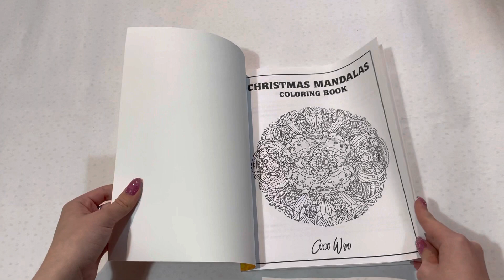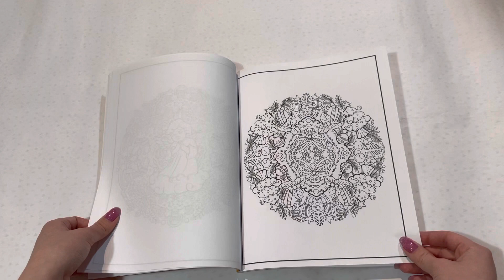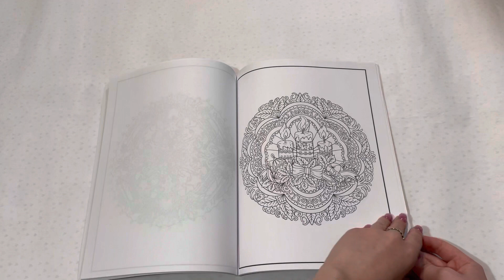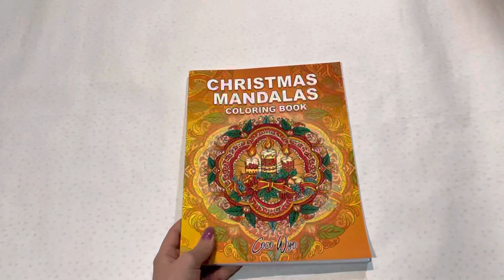Обзор рождественской раскраски «Christmas mandalas» by Coco Wyo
✨Coco wyo✨

🔷Мое кодовое слово на OZON: OZON151GID

Название:  violetta_and_coloringbooks

Название: _fioletta_vaya

Название: violetta_top_girl